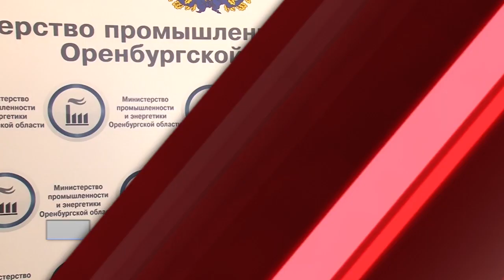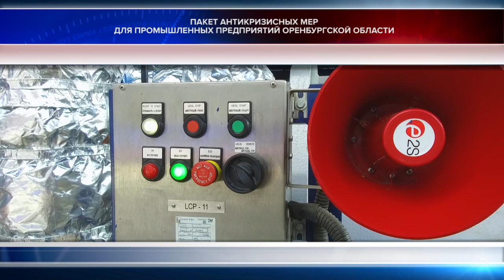Точка зрения 28.10.22 Алексей Шарыгин о пакете антикризисных мер